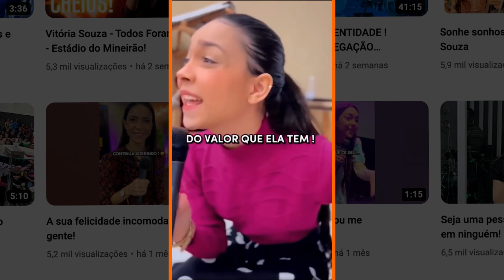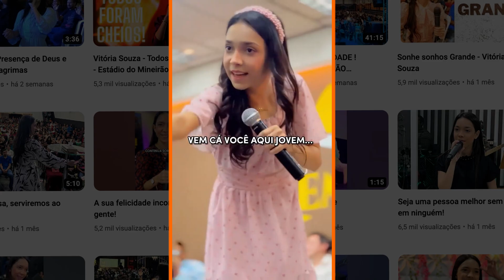Vitoria Souza explica por que não prega bíblia